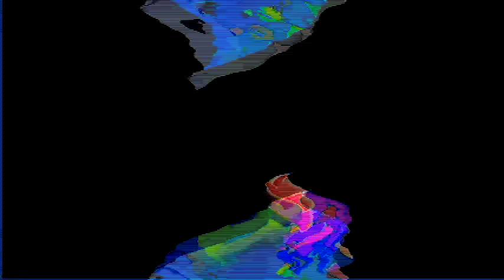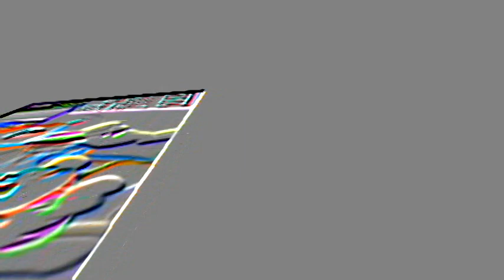Veg Replace Tennis Scootaloo Becomes Part Of The Washouts The Washouts MLP FiM HD Rounds